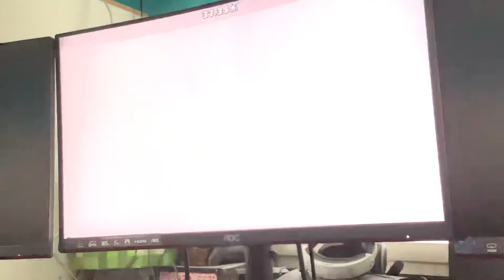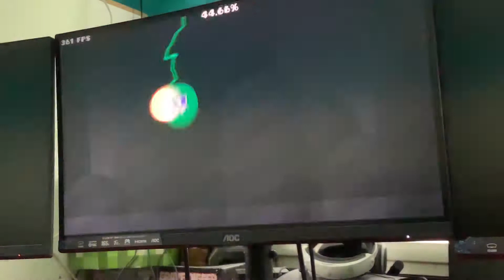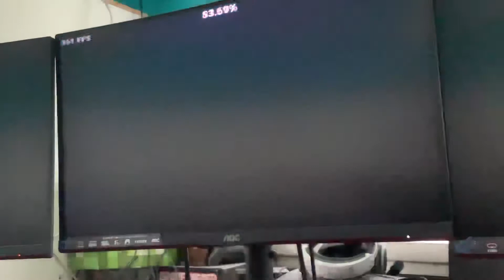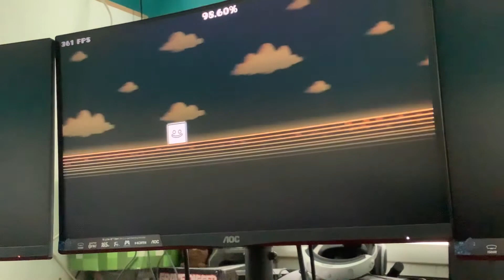Butiti II 100%. 2707 attempts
I’m the intro I said why is my knee bugging out lol. Ight onto the review

THIS. LEVEL. IS. THE. BEST. INSANE. DEMON. I. EVER. TOUCHED

Once you first see this level you first thought might be, man this is balanced terribly or the dual is too hard compared to the rest of the level. But no this level might not be perfect balancing wise but it’s still really good. The gameplay is also amazing. All parts are really fun to do. The deco is amazing as well although the part before 40% is legit just block design lol. If it wasn’t obvious at this point this level is an ss tier. Johnathan outdid himself

Gameplay 10/10
Deco 9/10
Song 11/10

Tier SS